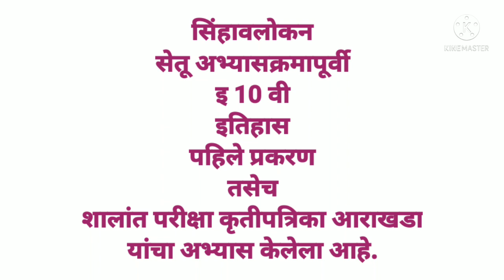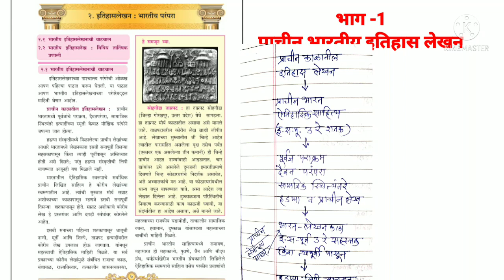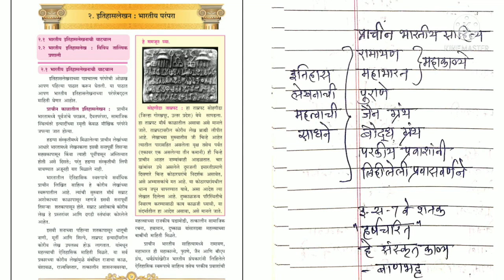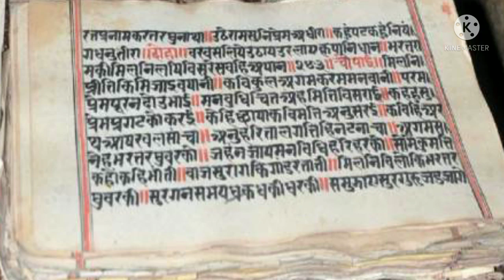इ 10 वी। इतिहास। प्रकरण 2 रे इतिहासलेखन : भारतीय परंपरा । भाग 1 प्राचीन काळातील इतिहासलेखन